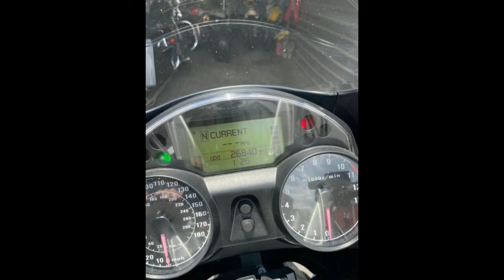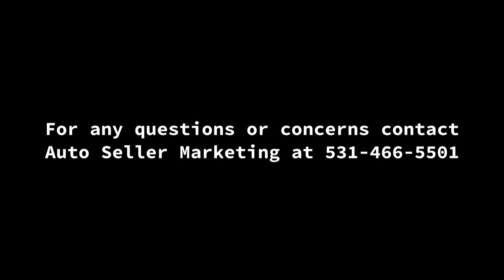2008 Kawasaki Concours 14 Sport Touring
2008 Kawasaki Concours 14 Sport Touring
Little Rock, AR, 72217
Price: $5,750

Features:

Mileage: 27,500
Engine: 1400 cc
Exterior: Silver

Description:

2008 Kawasaki Concours 14 (1400) Sport Touring

This bike is well equipped and ready for touring or just looking good and going fast. It is in great shape, well maintained and sports over $2,500 of extras, most are listed below and pictures are included.

Two Brothers Racing Black Series slip on exhaust.
Handlebar risers.
Throttle lock (thumb controlled)
VStream windscreen (larger and taller than original). Screen is electronically adjustable.
Phone and drink mounts.
Customized seat (the original pushed you into the tank and was two tone)
Givi rear case mount. Please note this is a custom fit. Nothing from the manufacturers fits out of the box.
Tires and brakes in good shape.
No leaks of which I am aware.
I have included a photo with the top case attached. It is NOT included in the price. It can be purchased separately.